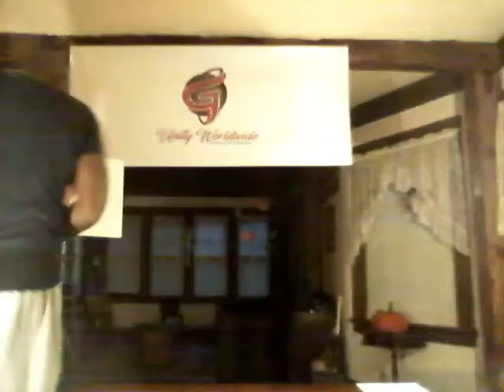Dr. Martin Luther King Jr. Some facts behind the famous Time Magazine cover 24 of 32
G Unity Worldwide - King Project October 2017
Dr. Martin Luther King Jr. (MLK) KING Project (23rd) extended
Chuckgrigsby.com
Chuckgrigsby.tk
Martin Luther King, Jr., (January 15, 1929-April 4, 1968) was born Michael Luther King, Jr., but later had his name changed to Martin. His grandfather began the family's long tenure as pastors of the Ebenezer Baptist Church in Atlanta, serving from 1914 to 1931; his father has served from then until the present, and from 1960 until his death Martin Luther acted as co-pastor. Martin Luther attended segregated public schools in Georgia, graduating from high school at the age of fifteen; he received the B. A. degree in 1948 from Morehouse College, a distinguished Negro* institution of Atlanta from which both his father and grandfather had graduated. After three years of theological study at Crozer Theological Seminary in Pennsylvania where he was elected president of a predominantly white senior class, he was awarded the B.D. in 1951. With a fellowship won at Crozer, he enrolled in graduate studies at Boston University, completing his residence for the doctorate in 1953 and receiving the degree in 1955. In Boston he met and married Coretta Scott, a young woman of uncommon intellectual and artistic attainments. Two sons and two daughters were born into the family

In 1954, Martin Luther King became pastor of the Dexter Avenue Baptist Church in Montgomery, Alabama. Always a strong worker for civil rights for members of his race, King was, by this time, a member of the executive committee of the National Association for the Advancement of Colored People, the leading organization of its kind in the nation. He was ready, then, early in December, 1955, to accept the leadership of the first great Negro nonviolent demonstration of contemporary times in the United States, the bus boycott described by Gunnar Jahn in his presentation speech in honor of the laureate. The boycott lasted 382 days. On December 21, 1956, after the Supreme Court of the United States had declared unconstitutional the laws requiring segregation on buses, Negroes and whites rode the buses as equals. During these days of boycott, King was arrested, his home was bombed, he was subjected to personal abuse, but at the same time he emerged as a Negro leader of the first rank.

In 1957 he was elected president of the Southern Christian Leadership Conference, an organization formed to provide new leadership for the now burgeoning civil rights movement. The ideals for this organization he took from Christianity; its operational techniques from Gandhi. In the eleven-year period between 1957 and 1968, King traveled over six million miles and spoke over twenty-five hundred times, appearing wherever there was injustice, protest, and action; and meanwhile he wrote five books as well as numerous articles. In these years, he led a massive protest in Birmingham, Alabama, that caught the attention of the entire world, providing what he called a coalition of conscience. and inspiring his "Letter from a Birmingham Jail", a manifesto of the Negro revolution; he planned the drives in Alabama for the registration of Negroes as voters; he directed the peaceful march on Washington, D.C., of 250,000 people to whom he delivered his address, "l Have a Dream", he conferred with President John F. Kennedy and campaigned for President Lyndon B. Johnson; he was arrested upwards of twenty times and assaulted at least four times; he was awarded five honorary degrees; was named Man of the Year by Time magazine in 1963; and became not only the symbolic leader of American blacks but also a world figure.

At the age of thirty-five, Martin Luther King, Jr., was the youngest man to have received the Nobel Peace Prize. When notified of his selection, he announced that he would turn over the prize money of $54,123 to the furtherance of the civil rights movement.

On the evening of April 4, 1968, while standing on the balcony of his motel room in Memphis, Tennessee, where he was to lead a protest march in sympathy with striking garbage workers of that city, he was assassinated.

Chuck Grigsby